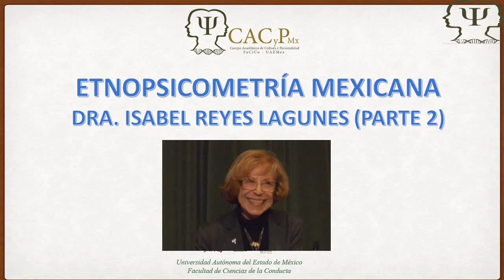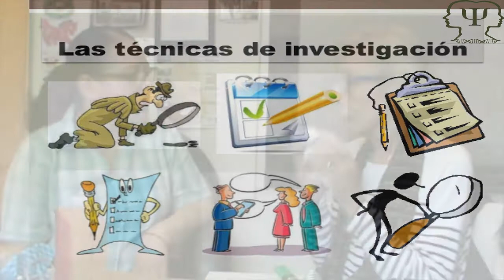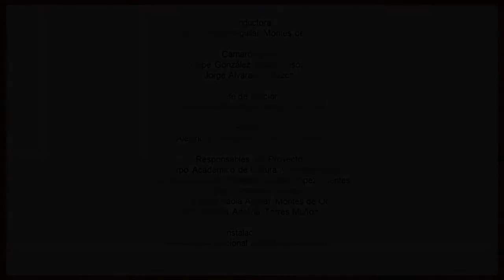CACyPMx. Etnopsicometría. Dra. Isabel Reyes Lagunes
En este vídeo se analizan las técnicas de etnopsicometría para la adaptación y estandarización de pruebas psicométricas.